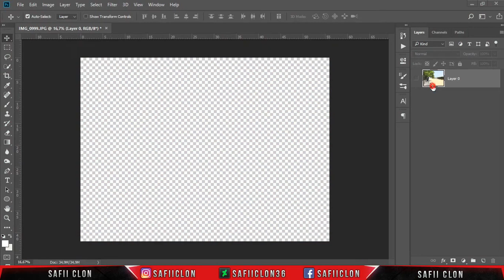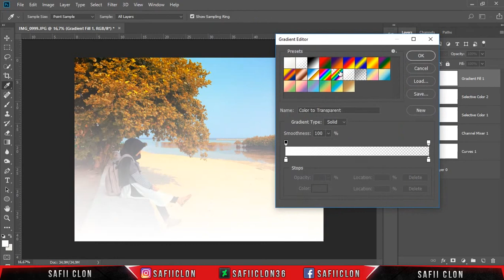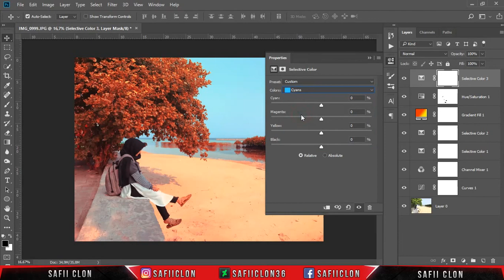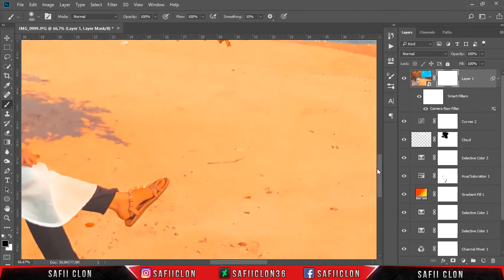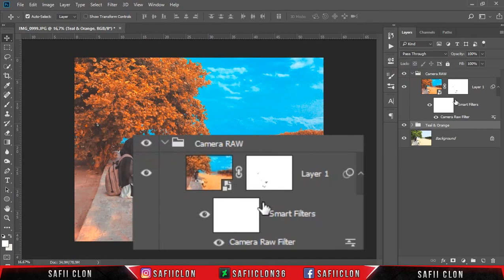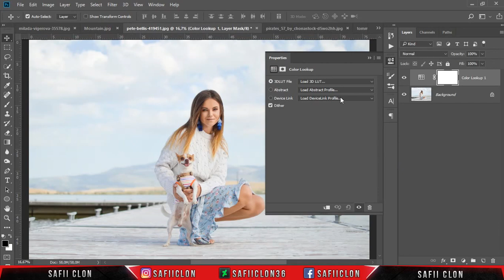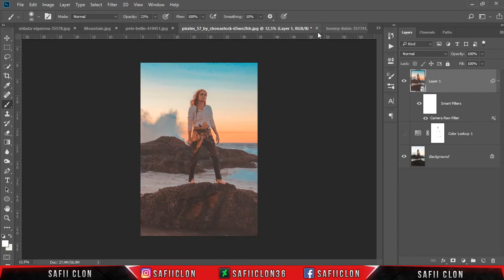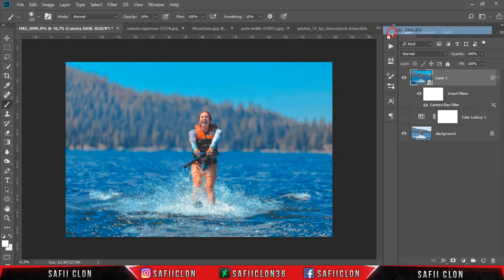[ Photoshop Tutorials ] Get TEAL & ORANGE Color With This Trick In Photoshop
Hello everyone,
In this video tutorial, I'll show you how to create Teal and Orange Color Effects in photoshop easily. :)

color grading, color correction, adobe, editing, teal and orange look, warm cool, teal and orange color grading tutorial, premiere pro, filmmaking, photo editing, how to, look, blockbuster, photoshop, teal and orange.